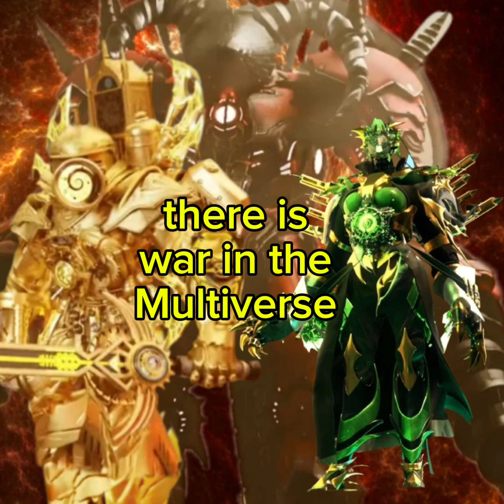credit to ‎@DOM_Studio song Animal I have become